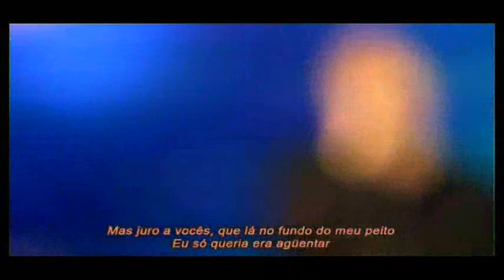Catedral - Pedro Zé, um Nordestino (MQA=Irmãos)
DVD Mais Que Amigos = Irmãos | Realizado no Teatro Rival - RJ.